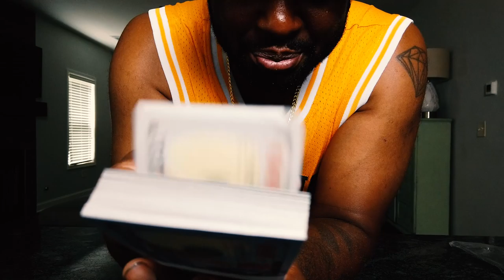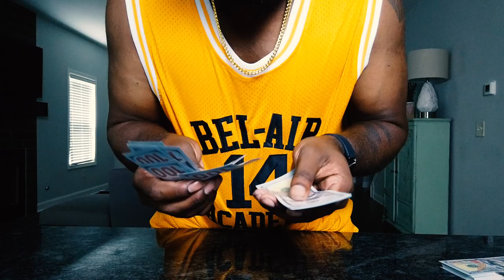Black's Wish List #1 [WISH.COM LEGIT OR SCAM??]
The wish app looks sketchy and 'too good to be true' for a lot of people. I made myself a guinea pig and ordered and reviewed a bunch of items from the app! Will you take your chances?

Filmed on DJI Osmo Pocket